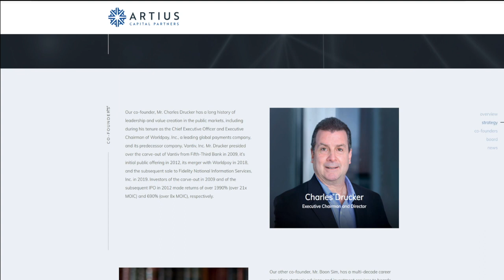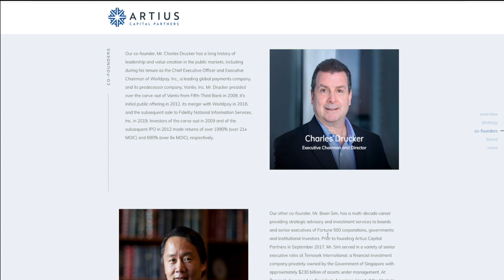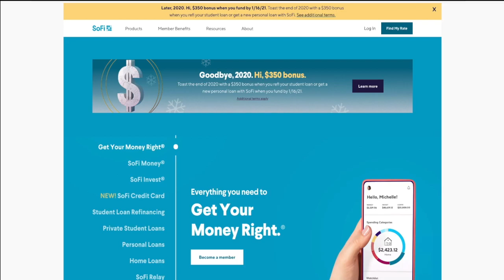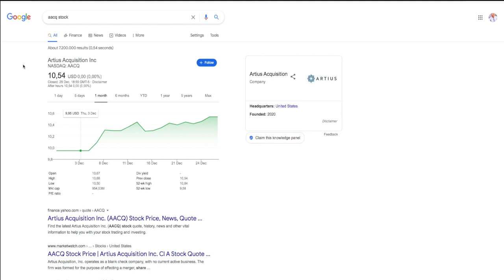Dont Miss Out On AACQ SPAC🚀 Cheap SPAC To Merge With Fin-tech Company... SoFi?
Traders and Investors, this is my AACQ Stock Analysis for December 2020 based on my technical analysis. As always, hope you make some money. 📲 Follow the IG